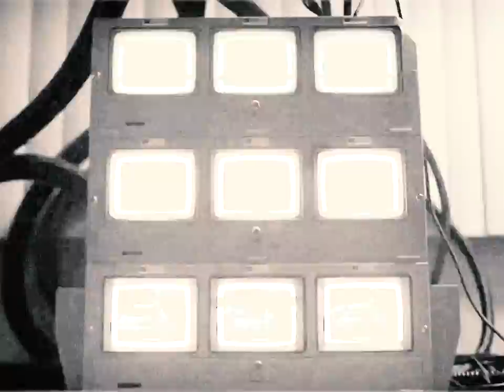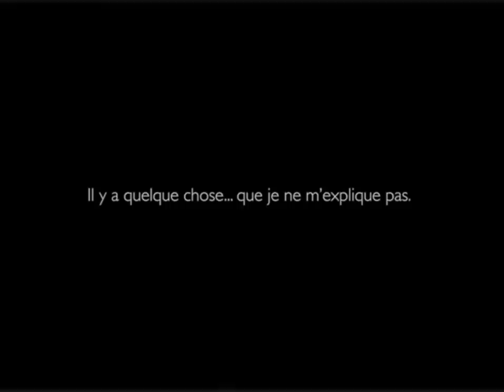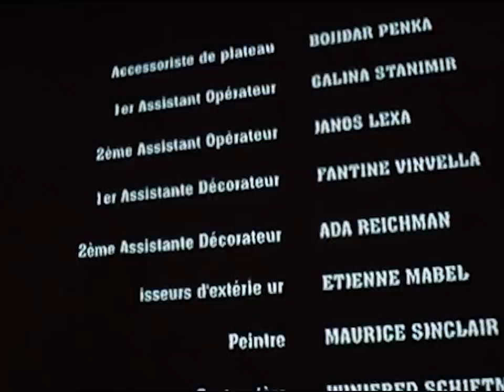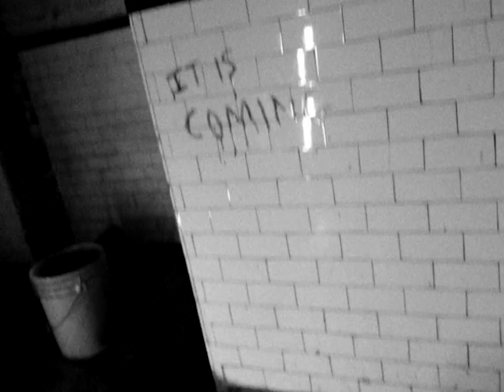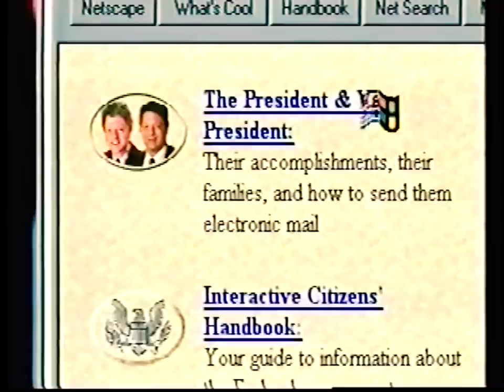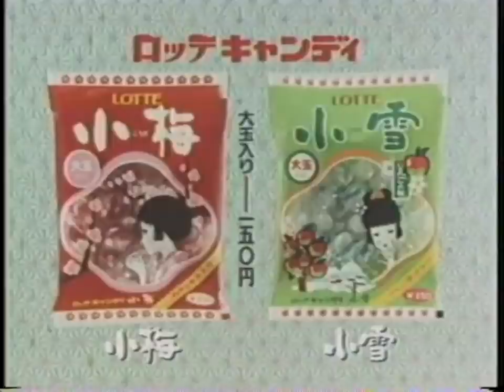🎥 CAMERA OBSCURA #4 / Films maudits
À écouter de préférence au casque

Écrit, monté et narré par François Theurel

Avec, ça et là, quelques musiques issues de :
Something wicked this way come ALTERNATE OST (par Georges Delerue)
Hellraiser 2 : Hellbound OST (par Christopher Young)
Rainbow Dance (1936) par Len Lye